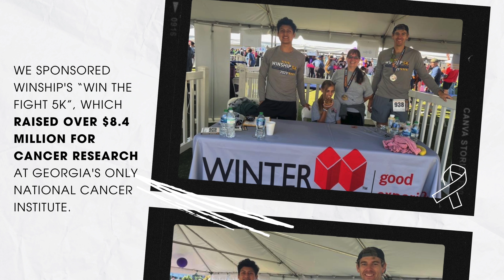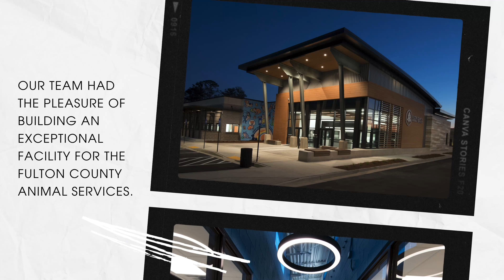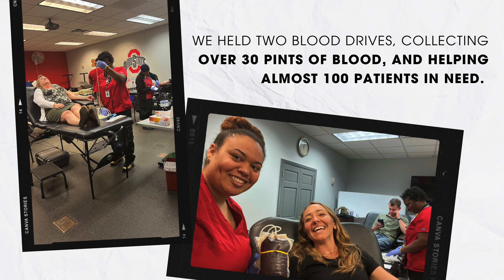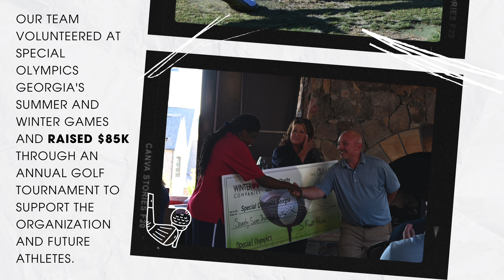2023 Philanthropic Video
At the DiGeronimo Companies, we are committed to empowering the people and communities in the areas where we work and live. ❤️

From supporting the disadvantaged and hungry to comforting those who are grieving, our team is dedicated to making a difference in our own communities.

Featured in this video are the remarkable philanthropic activities we were honored to be involved with this past year.